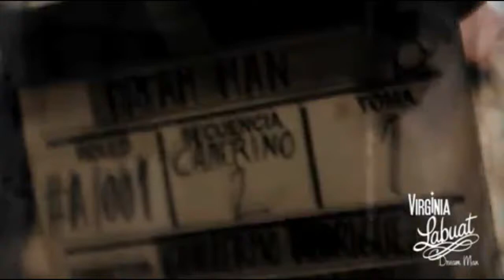Virginia Labuat - Teaser "Dream Man"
Teaser del video de "Dream Man", el primer sencillo del  nuevo disco de Virginia Labuat "Night & Day" que saldrá a la venta el 19 de Marzo del 2013.

El video de "Dream Man" se estrenará el día 4 de Marzo y el día 5 estará disponible en todas las plataformas digitales.